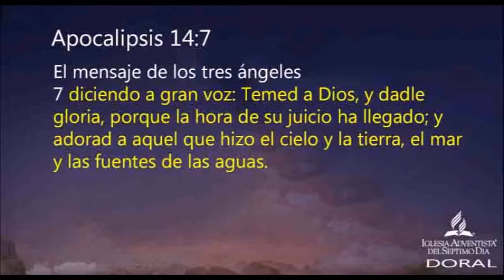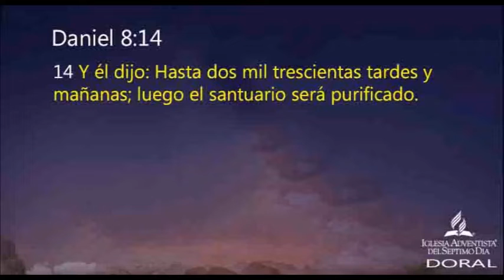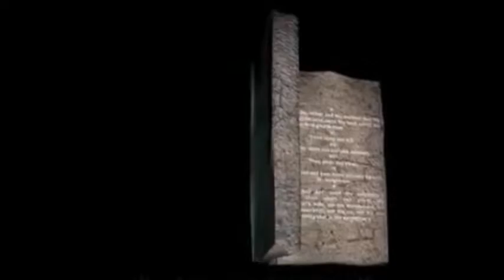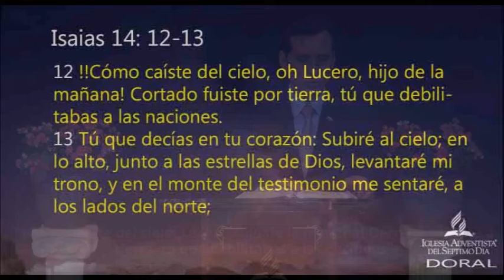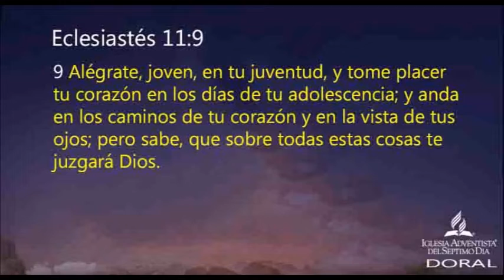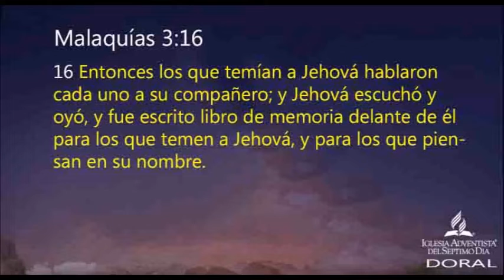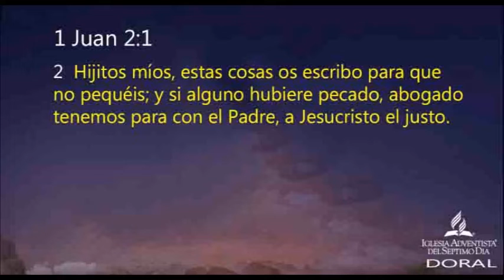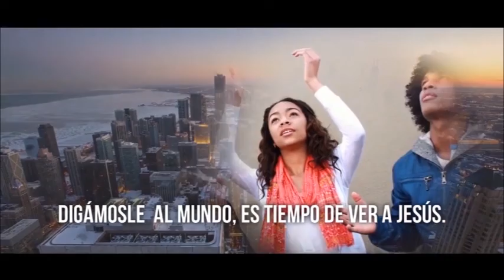¿El Juicio de Dios: en qué consiste? | Pr Franz Amundaray | sermones adventistas